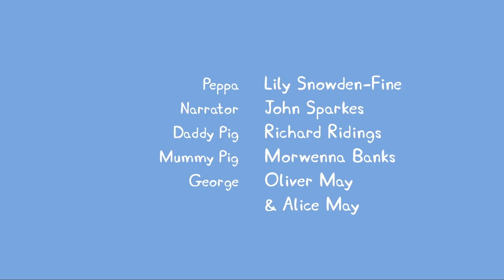Greta Gris - Papegojan Polly - Svenska Barnsånger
Välkommen till den officiella Greta Gris-kanalen som är Gretas hem på YouTube! Vi har skapat en Greta-värld med avsnitt och samlingar som gör även de mest fanatiska fansen nöjda.